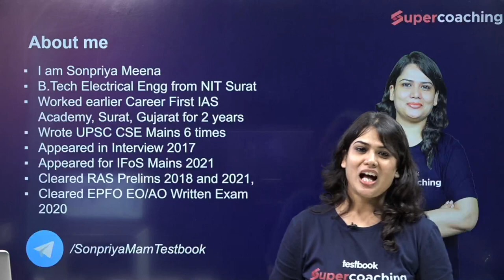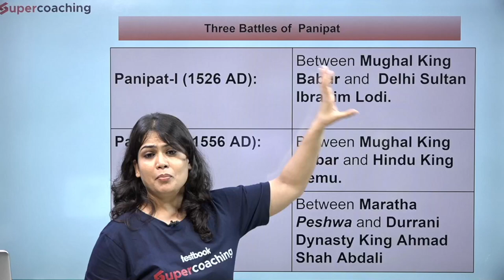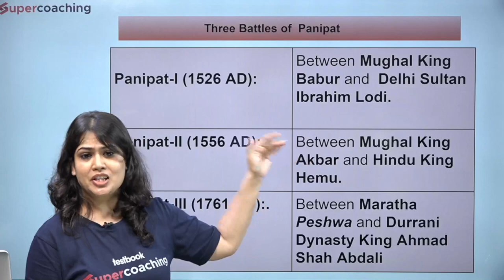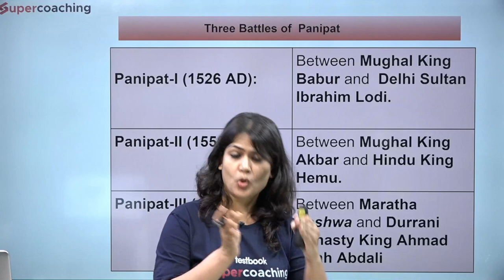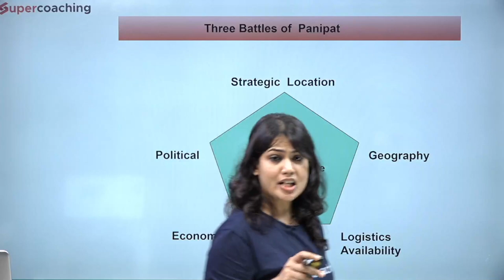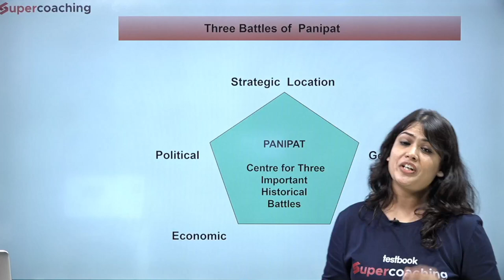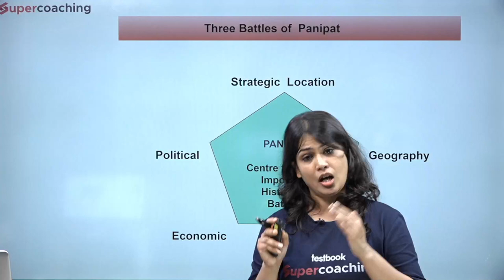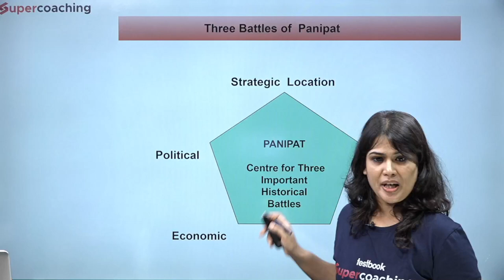पानीपत ने भारतीय इतिहास को कैसे बदल दिया? Why so many battles were fought in Panipat? UPSC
'Why so many battles were fought in Panipat? How did it impact Indian History?' by Sonpriya ma'am

1. 20+ Courses by Super Teachers
2. 1000+ live classes by Experts
3. Dedicated doubt clearing sessions.
4. Take the advantage of real-time interaction with India’s best teachers
5. 500+ study notes for all subjects, NCERT notes included
6. 550+ Full Mock Tests for Prelims and Mains

The single subscription covers all the essential aspects of preparations such as:
1. Prelims & Mains GS and Optional subjects
2. Daily Live Classes including Current Affairs, Doubts, etc.
3. Mains Answer Writing Live Discussion Classes
4. Complete Question Bank for Practice
5. Previous Year Papers